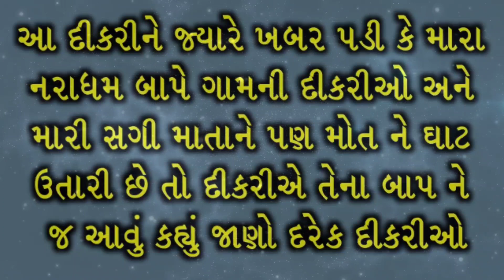ભગવાન દરેક બહેનને ભાઈ આપે તો આવો આપે | Shilpa Sabva